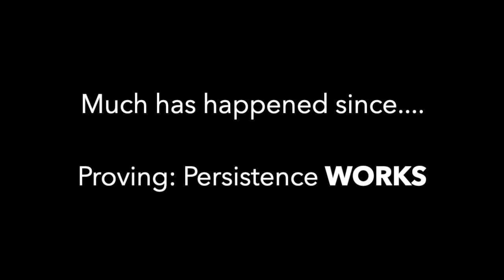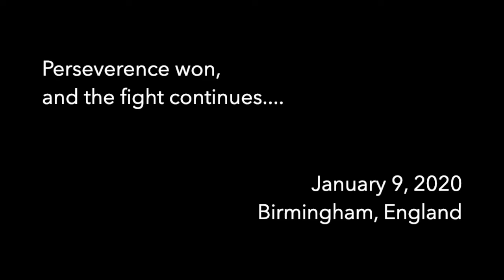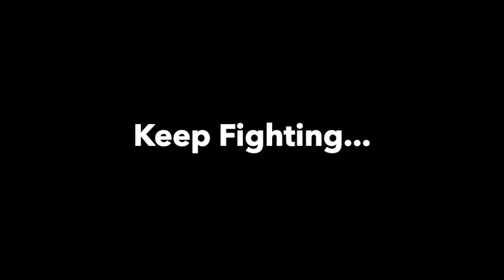Acadia Healthcare: Jeremy, Bethany, and the Perseverance of a Fight Worth Fighting.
"Use some of your horrifically gained profits and go out and buy yourself some humanity," said Jeremy to Acadia Healthcare Executives regarding the inhumane seclusion of his daughter. However, his perseverance and the word he used since our first day of covering this issue, "fight," resonates still today.

Bethany is no longer secluded, but the fight is far from over in the U.K. and in America. It's time to work together to support this fight and end the suffering of those being taken advantage of by the mythical racket that is America's mental health care system.